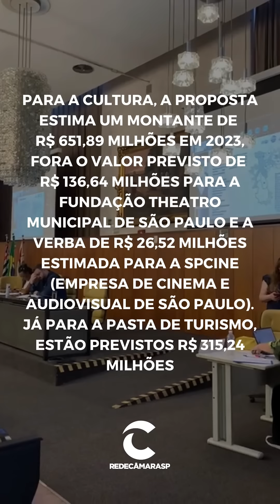ORÇAMENTOS DAS SECRETARIAS DE CULTURA E DE TURISMO PARA 2023 SÃO DEBATIDOS EM AUDIÊNCIA DE FINANÇAS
A Comissão de Finanças e Orçamento realizou, nesta terça-feira (8), a segunda Audiência Pública temática sobre a LOA 2023, dessa vez para debater o orçamento das secretarias municipais de Cultura e de Turismo. Proposta pelo Executivo através do PL (Projeto de Lei) 579/2022, a Lei Orçamentária Anual prevê um orçamento de R$ 95,8 bilhões para a cidade de São Paulo no ano que vem.